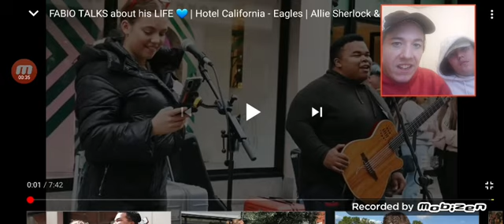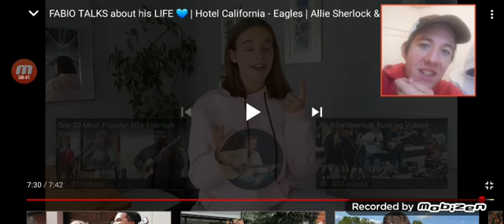Me and my brother react to allie sherlock hotel california eagles allie sherlock cover